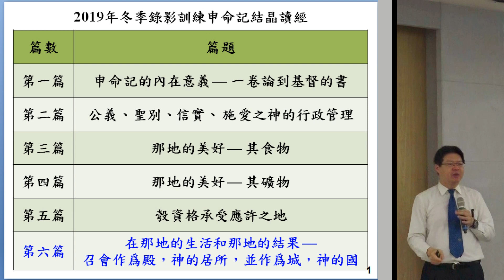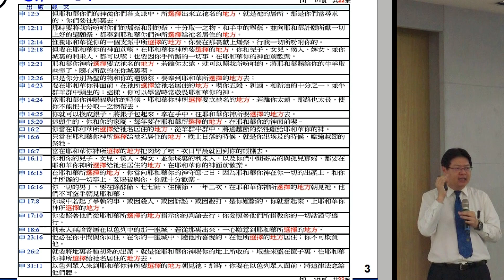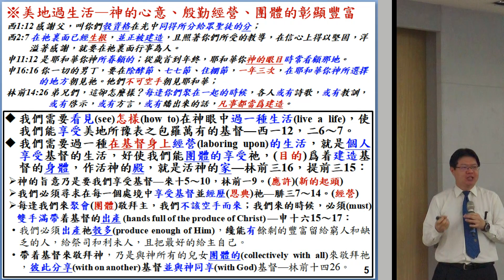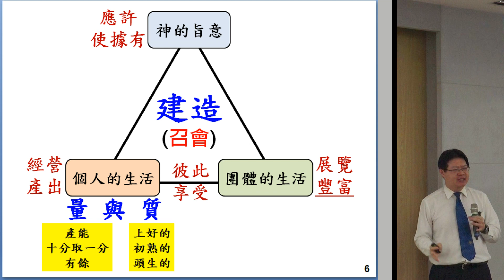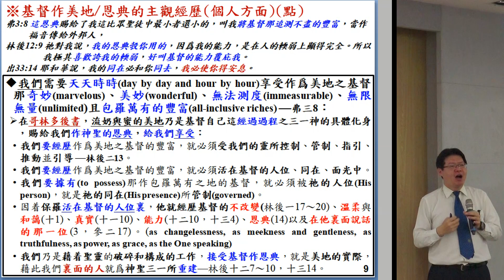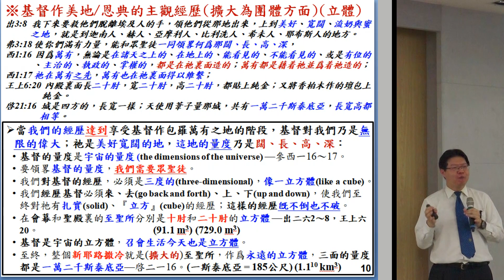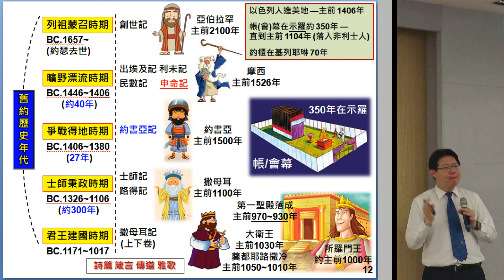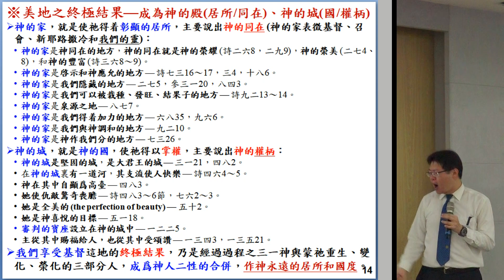【劉晉宏「『在那地的生活和那地的結果 ─ 召會作為殿，神的居所，並作為城，神的國』 晨興聖言《申命記結晶讀經(一)》第六週」】2020. 2. 29 花蓮市召會